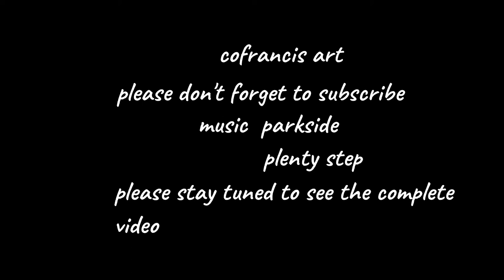how to paint realistic sky with oil and acrylic colour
How to paint a realistic sky landscape with stunning water reflections and a beautiful morning sunrise sky. I will take you through the process.

painting materials:  oil color, acrylic painting, paintbrush